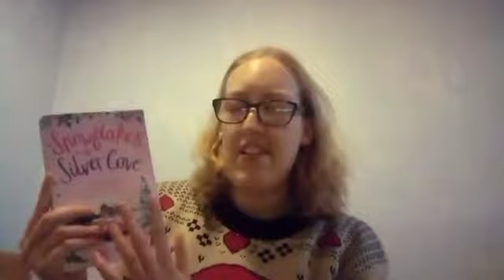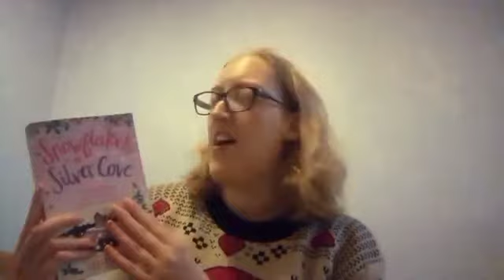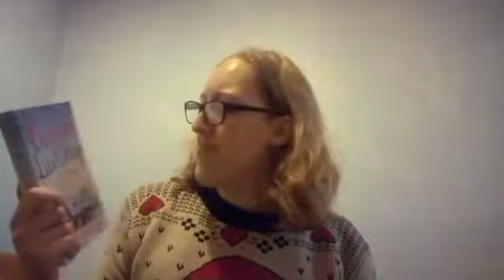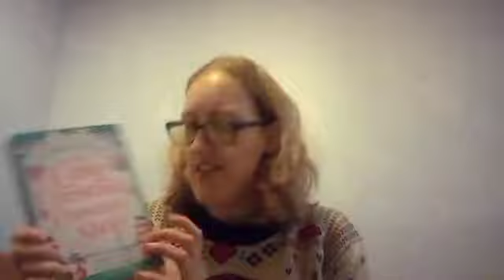Day twenty-three - My wrap up my Christmas books